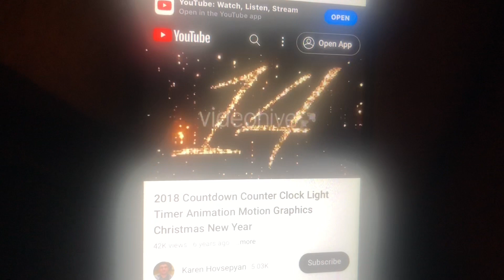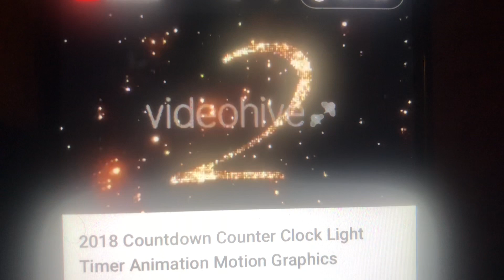February 7, 2024